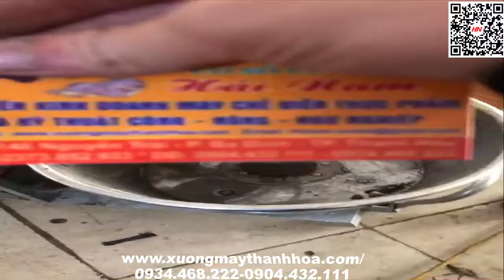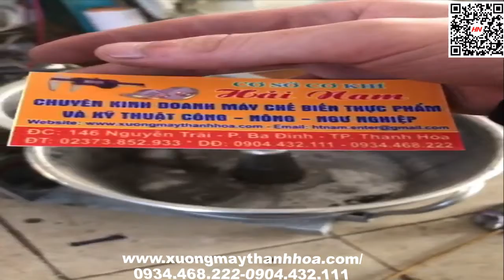Máy Trộn Bột Làm Bánh Nhãn 1 mẻ 20-30kg giá rẻ [ Hàng Chuẩn ] . Liên hệ : 0934468222